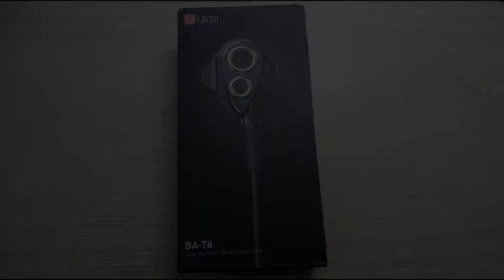UiiSii T8 Dual Driver Hi Fi In Ear Headphones Mic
UiiSii T8 review - जबरदस्त earphone for Rs. 1,700 approx
Here is UiiSii T8 review, this is a dual dynamic driver earphone that is priced really good at $23.24 and with shipping charges you can get it for Rs. 1,700. This earphone offers hands free calling with noise